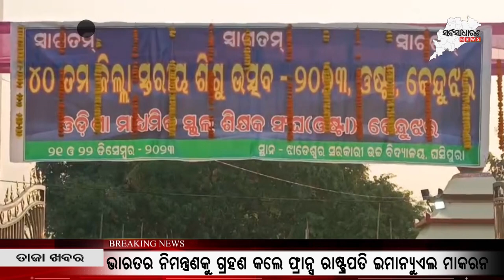ଶିଶୁ ଉତ୍ସବକୁ ପ୍ରଶଂସା || SARBASADHARANA NEWS